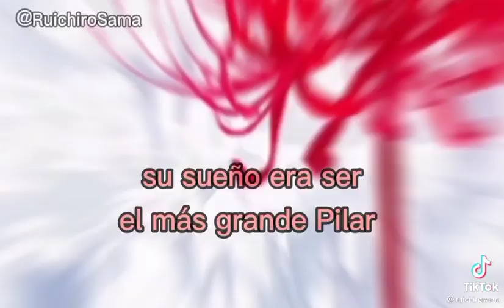~pov:T/n y demon slayer~ cap 1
canción:TOURNER DANS LE VIDE, INDALA